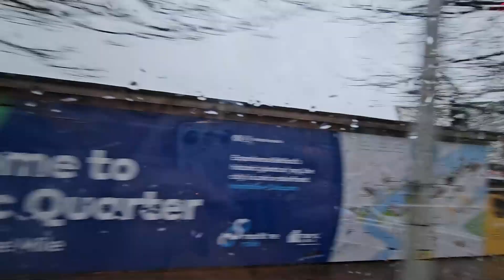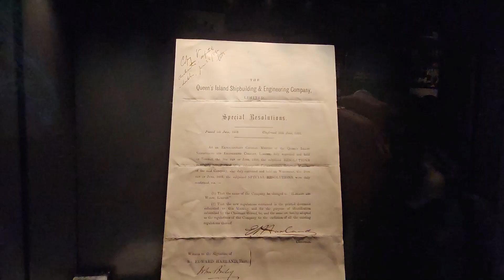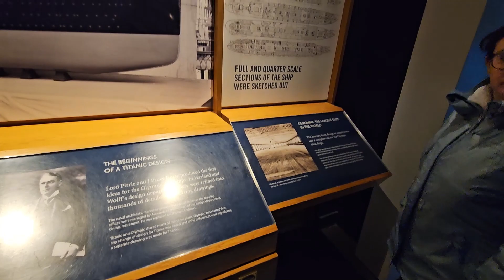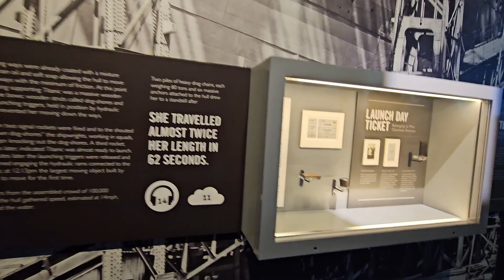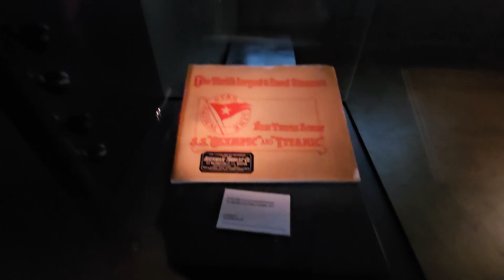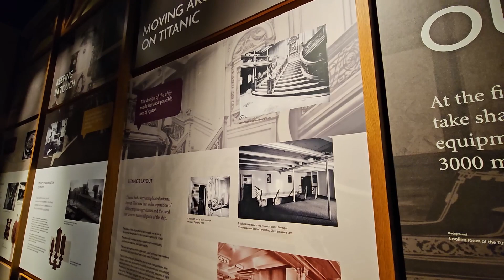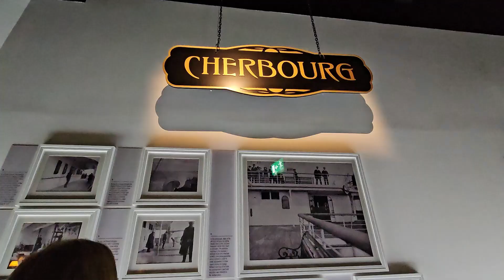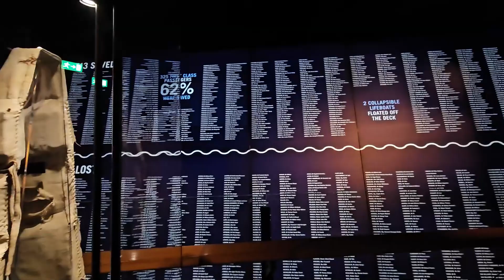TITANIC Museum in Belfast I Visita al museo del TITANIC en Belfast. Irlanda del Norte.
En este video mostramos como es el museo donde fue construido el Titanic, en Belfast. Irlanda del Norte. Fuimos en una excursión desde Dublin. Si quieres ver el resto del viaje te dejo la lista de reproducción de los videos.